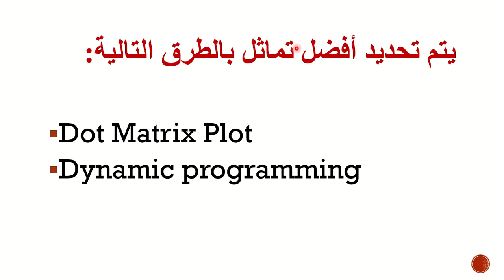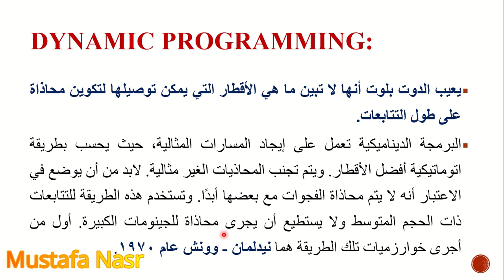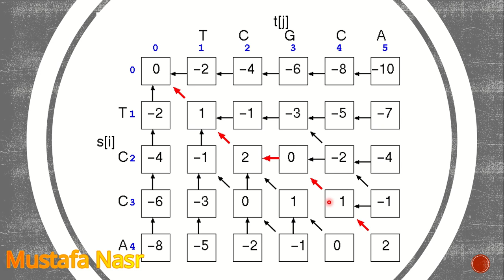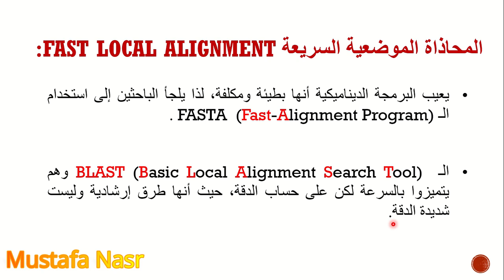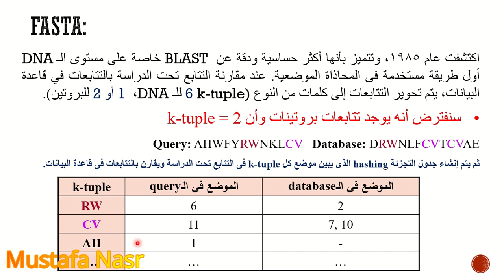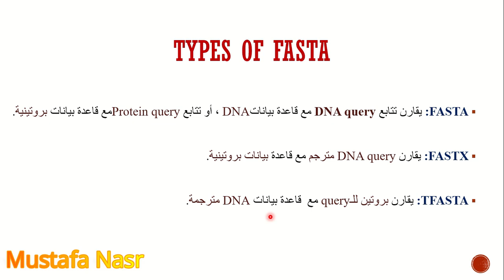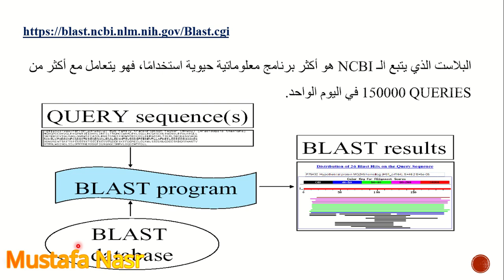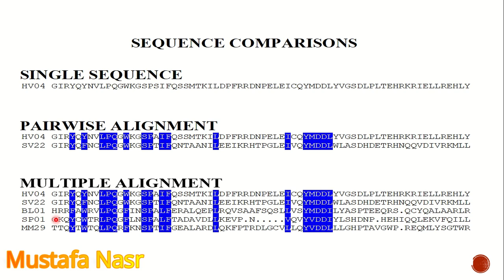Sequence Alignment 2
الجزء الثاني من محاذاة التتابع
.Dot Matrix Plot
Dynamic programming

FASTA
BLAST